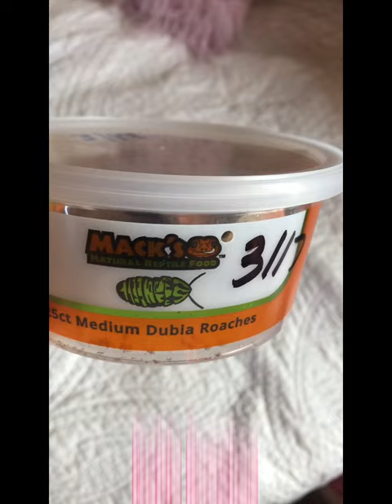Enjoy this super rushed vlog lol💕🐹🦎